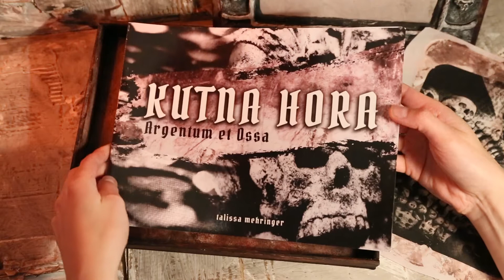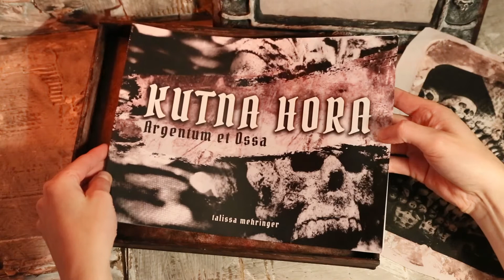Kutna Hora: Argentum et Ossa/Silver and Bones Special Edition Book Release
The Bohemian city of Kutna Hora boasts a multitude of historically significant gems- some recognized as UNESCO World Heritage sites, and is located just outside of Prague, Czech Republic. The images in this book are the result of a curious investigation into the city's medieval and gothic charm, and a meticulous print-making process which has captured the romanticism of its ancient corners.

This special edition release of “Kutna Hora: Argentum et Ossa/Silver and Bones” includes an ornamental hand-sculpted box, a handmade print of The Bone Chalice, and the book of prints.

Limited Edition of 10. Prints and Boxes are signed and numbered